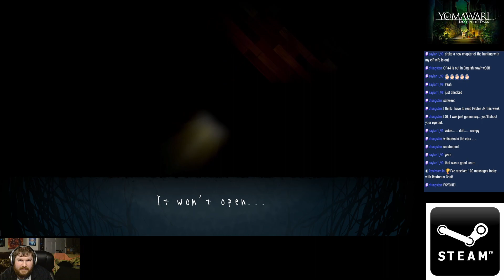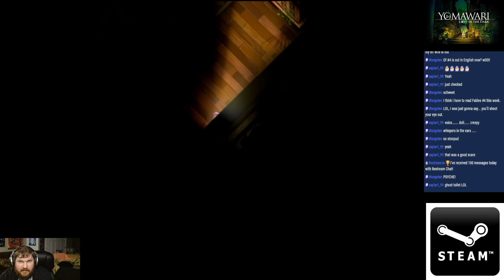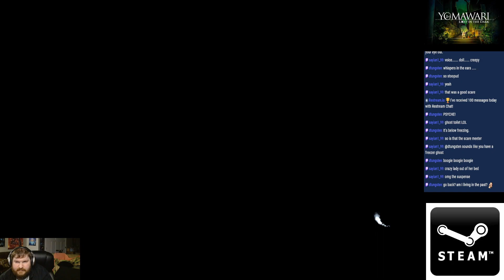2023.10.30 - Yomawari Lost in the Dark - Metz Plays With The Doll